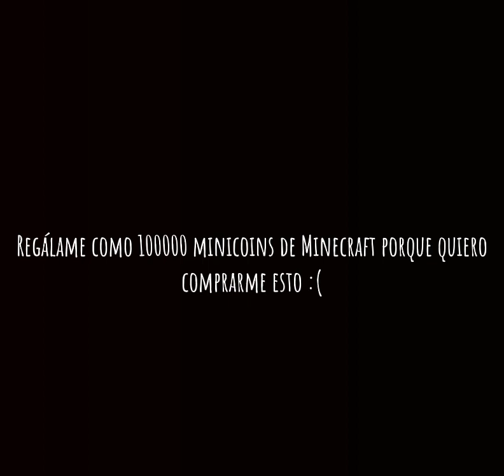Regalame como 1000000000 minicoins porque quiero comprerme esto :(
bueno gente en el telefono de mi mama tiene minecraft y tengo cuenta de xbox asi que quiero que me regalen como 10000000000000 minicoins para comprarme esto bueno me despido bye.